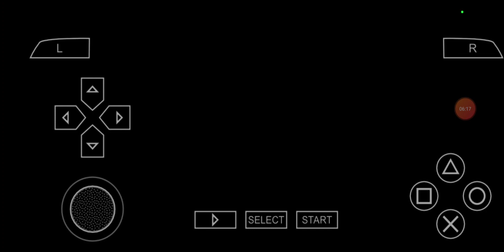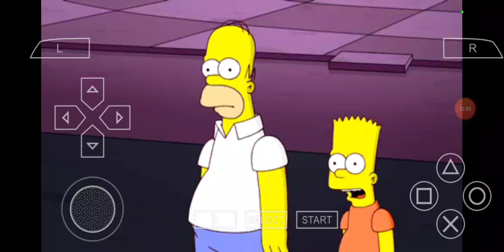Playthrough Of The Simpsons Game On PSP Emulator Part 9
Today I continue playing more The Simpsons Game On PSP Emulator Today On My Channel And I was ready to fight against aliens in the next mission and pretty much they did put up a good fight and they did do a lot of damage on on the Springfield Mall and pretty much I could tell why they're still capturing innocent people and they're even stealing from the Springfield Mall and I did defeated them all in the process and I have a bad feeling the next mission and the aliens will Continue bringing more destruction on Earth and on Springfield as well and it was finally awesome I got to continue playing more The Simpsons Game On PSP Emulator Today On My Channel And Leave A Comment If You Haven't Played The Simpsons Game On Xbox 360 Or The PlayStation 3 Or The PlayStation 2 Or Nintendo DS Or Nintendo Wii Or PSP Ever Before And Go Subscribe To My Channel And Go Check Out My Other Videos And This Video Is Not For Kids